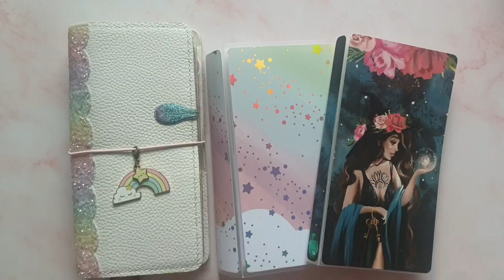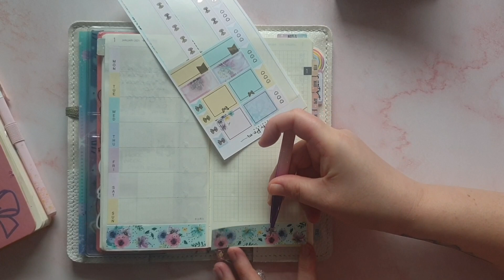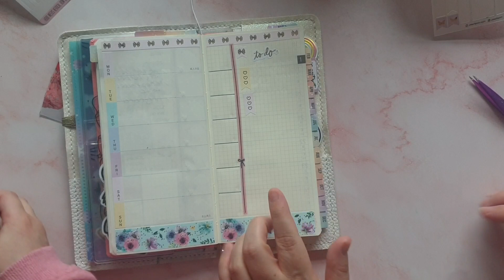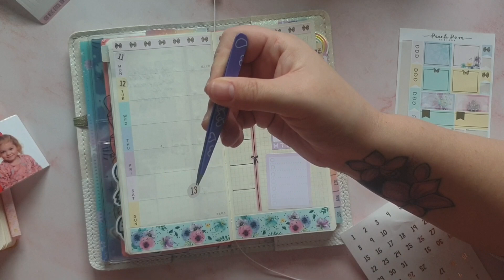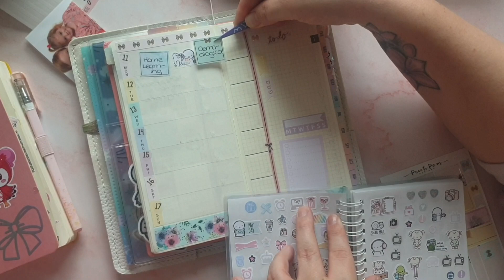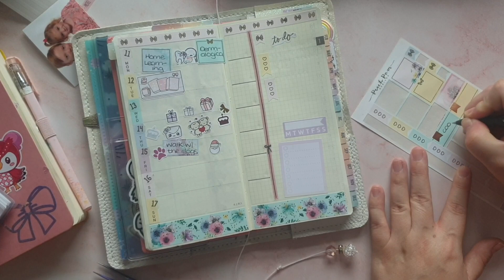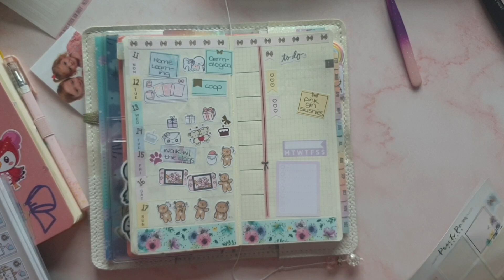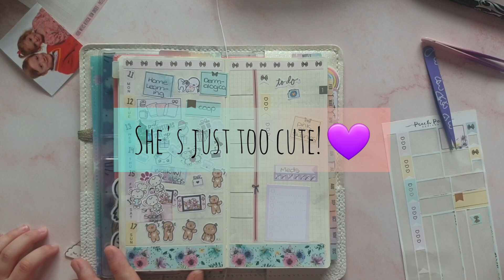Paige Plans Her Birthday Week | RachelBeautyPlans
Memory Planning the week which includes the 14th January- Paige's 5th Birthday! This video is absolute craziness but we sure had lot's of fun!

Hey guys! I'm a mum of 2 kids and 2 dogs. and i'm not sure who is more trouble 🤪 On this channel you'll find lot's of planning video's including unboxings, hauls & plan with me's. I love chatting with you guys so if you like my video's make sure you pop up and say hi in the comments!

Shops I PR for -

Foxy Fix